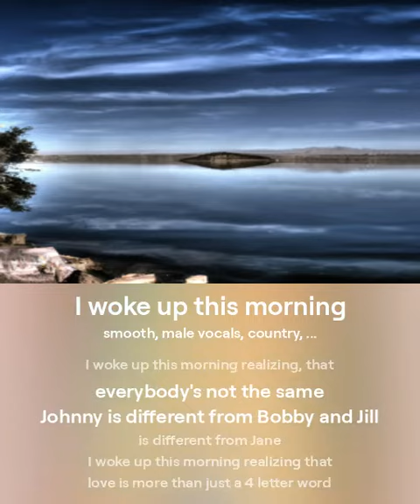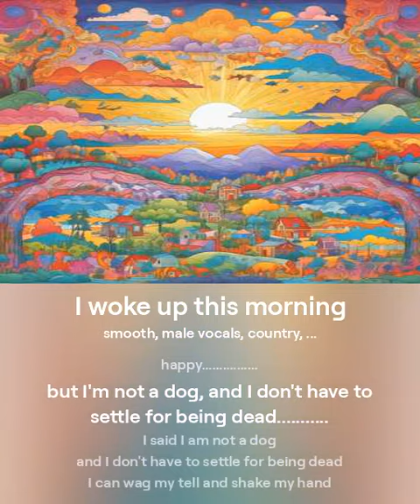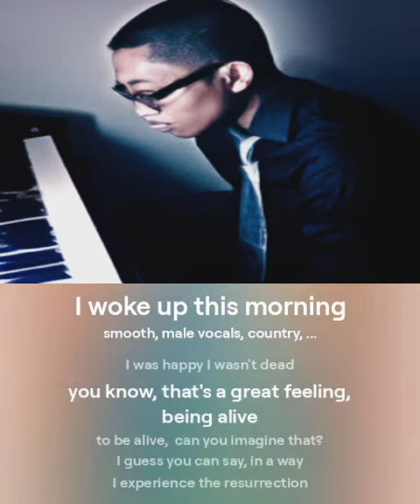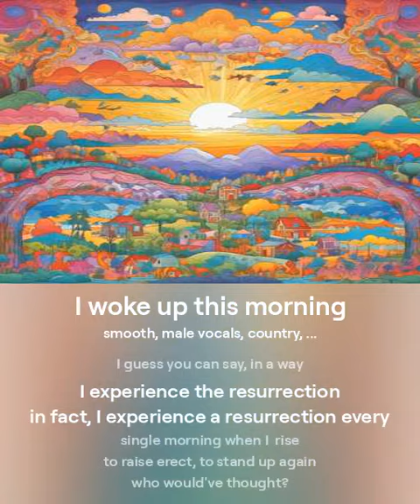I woke up this morning, A RESURRECTIONxxxxxxxxxx